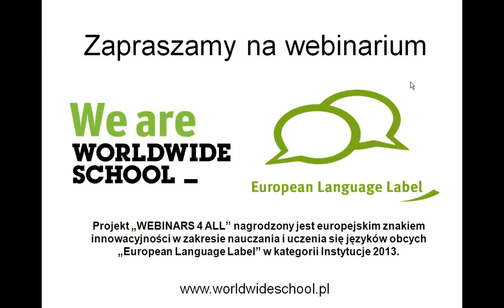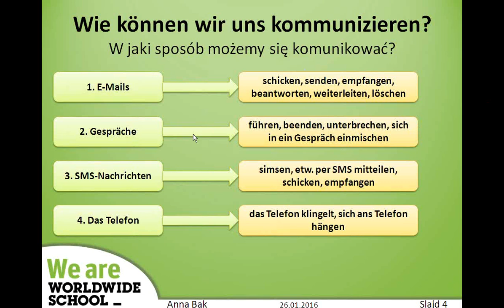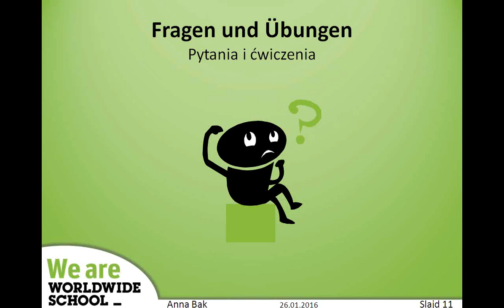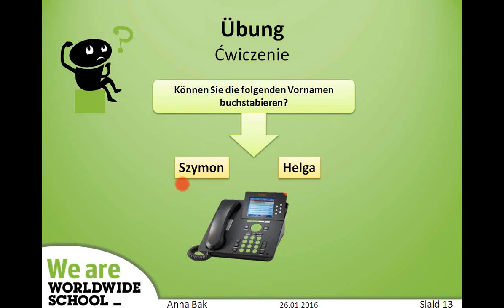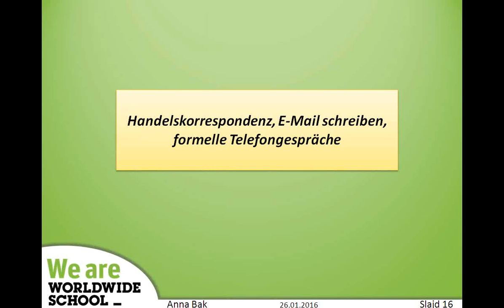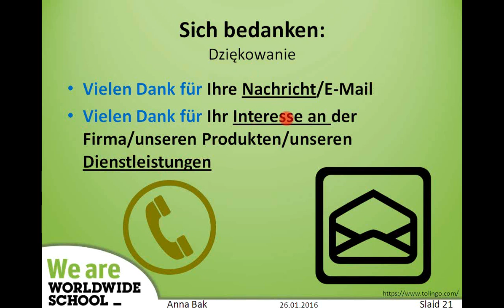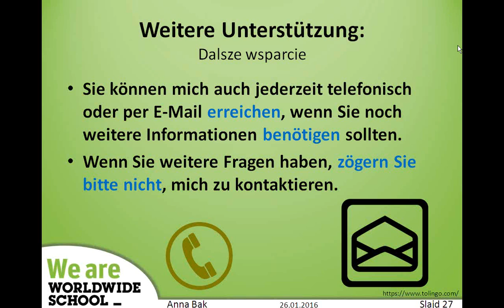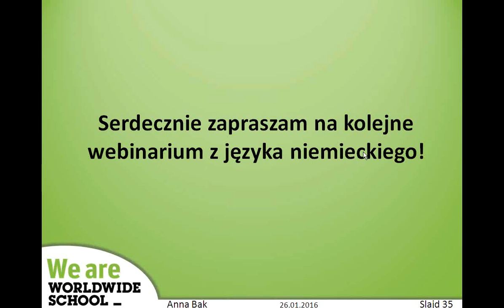(DE) Webinar A wie Anton – Wie telefoniert man erfolgreich auf Deutsch czyli rozmowy telefoniczne